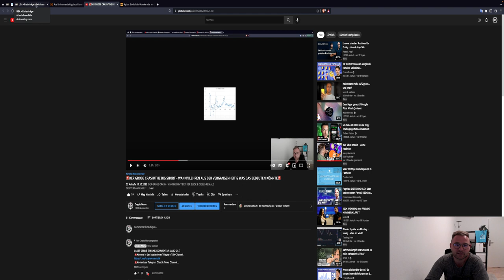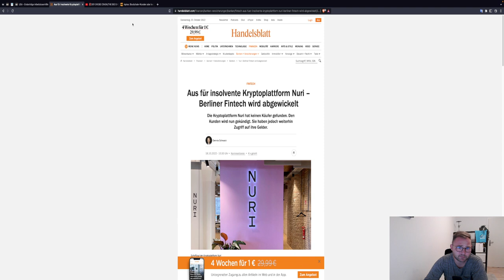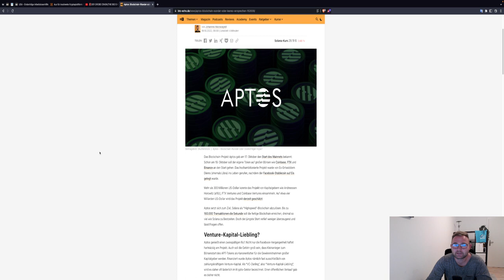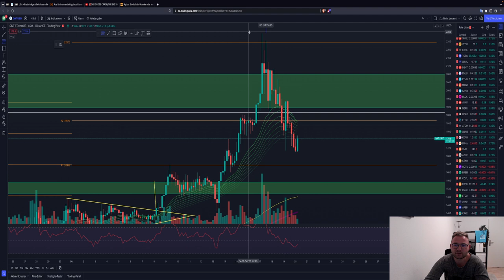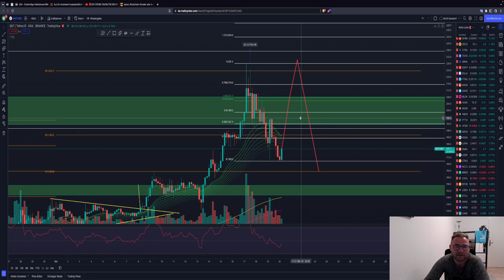🚨QUANT & BITCOIN PUMP?!🚨 WICHTIGE ZAHLEN USA HEUTE! NURI PLEITE, APTOS, Chartanalyse News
Timesteps:
00:00 Abo, Kommentar & Like nicht vergessen
00:30 Bitcoin
05:00 Ethereum
06:00 XRP
7:30 NURI PLEITE
9:30 APTOS
10:00 QUANT (QNT)

LUST AUF DIE AKTUELLSTEN NEWS?